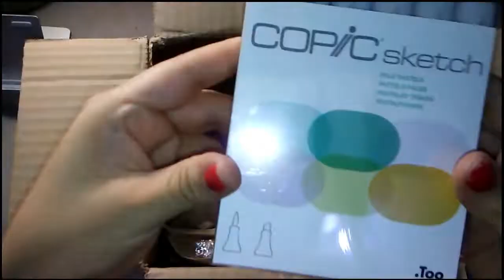Unboxing copic markers - Drawing Tanjiro & Nezuko Kimetsu no yaiba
Hi everyone,
In this video i drew my new favorite characters from the anime of the moment Kimetsu no yaiba with my new drawing materials, i hope you like it, and see you soon.

Materials
-Brush pen
-Copic markers
-Touchfive brush markers
-Chartpack marker
-Washi tape
-Sakura jelly roll